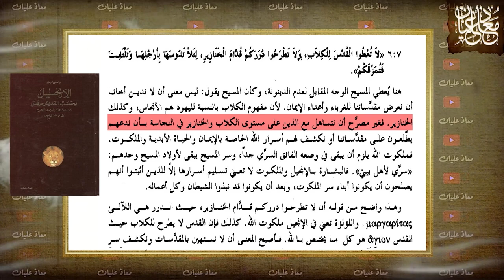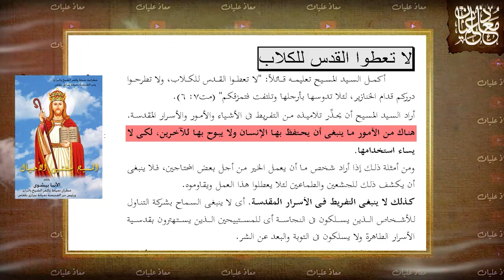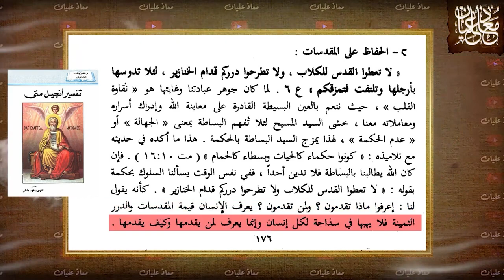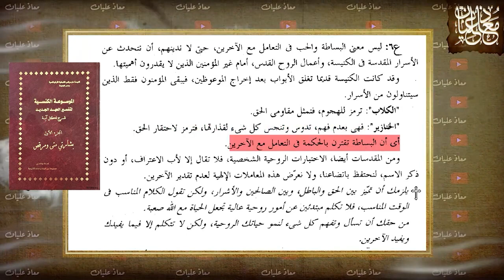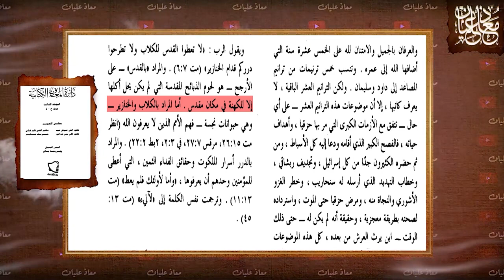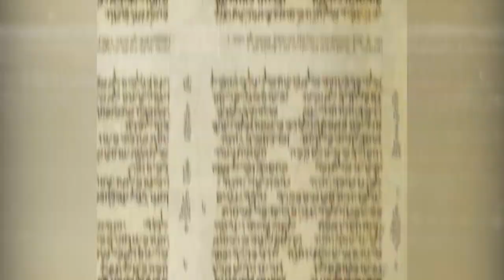خطايا يسوع .. بحسب المراجع المسيحية كل شخص غير مسيحي كـlـب وجنزير!!